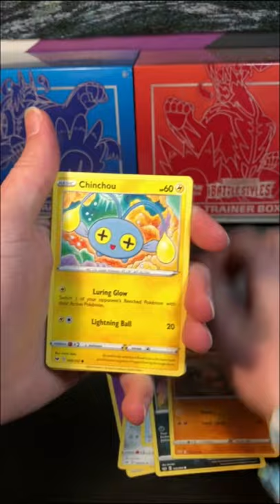Opening mini tin part 2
What's up doggs! In this short I opened up a mini tin this part 1 so check out the other one! I hope y'all have a great day today and have a great rest of your weekend! I will see y'all on Tuesday!